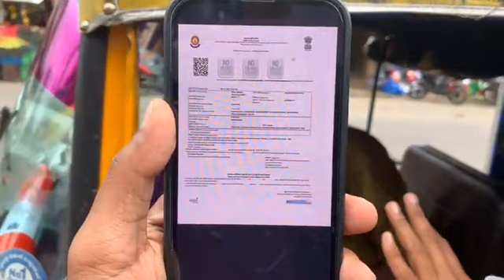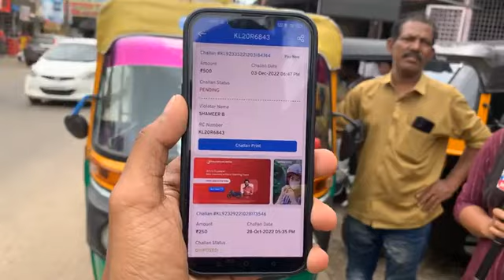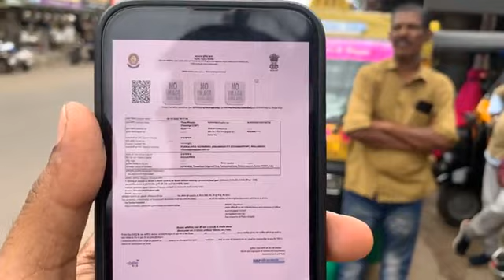' ഓട്ടോയില്‍ ഹെല്‍മറ്റ് വച്ചില്ല പിഴ 500, അടിപൊളി പ്രതികരണവുമായി ഓട്ടോ ഡ്രൈവര്‍..!